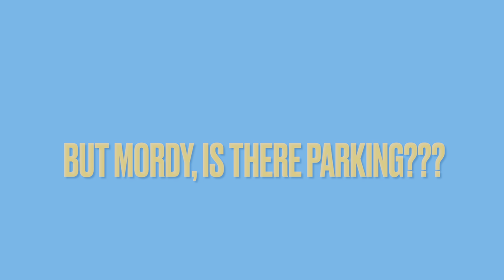What is a Pelicans Game like? Season ticketholder TALKS REAL about Minor League Myrtle Beach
Baseball, better at the beach! Is it really? We hold seats to the Pelicans baseball games.
Featuring Wet Nose Wednesday, a bring your furry friend game night.

We travel to watch the Myrtle Beach Pelicans play a game of minor league baseball, where advertisements claim ballgames are better at the beach. The claim is put to the test, and we order up some food, watch the bat dog, root for home team, laugh and dance during the seventh-inning stretch, and much more. Come along and fly with the pelican pod as we explore weird and quirky attractions across America, and find out if baseball is better at the beach, and what connection this unique experience has to Wrigley Field and the MLB's Chicago Cubs. Fun, sun, sunsets, entertainment, and beach.

Pod Travel Vlog is a team of adventurers with a vast amount of experience on the road. The big question? Is there Parking? If not, I don’t want to go. Disney World focused EXPERIENCES with a QUIRKY sense of humor often including gaming or movie quotes.
Non-monetized

00:00 Intro
00:21 Mascot birthday celebration
00:40 Wall of Fame
00:57 Ooey-gooey Chicago Cubs Deep Dish Pizza Burger
01:30 Beach Party section
01:53 Winds on Wet Nose Wednesday
03:01 Slider the Bat Dog
03:11 Dramatic skyline and sunset
04:11 Seventh-inning stretch in Left Field Bar-seating
04:54 Wrap up
05:07 Dancer shows his groove on field
05:24 Puppies and pelicans!
05:36 Fireworks
06:02 Is there parking?
06:12 Outro